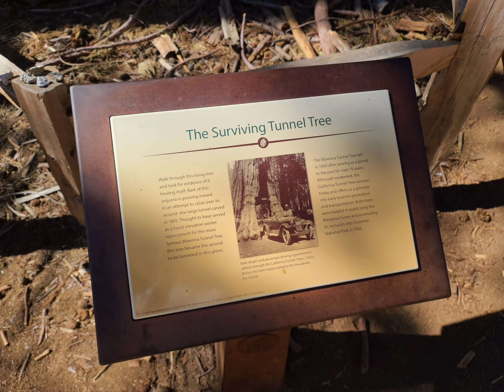Yosemite 2021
A little one week vacation with friends in Yosemite camping trip. Real camping with tent,  searching for fire woods, flint, etc.. not some luxury RV camping.  5 days no shower felt good and dirty 😀. Yosemite is a bit dry this year, but it is still beautiful.